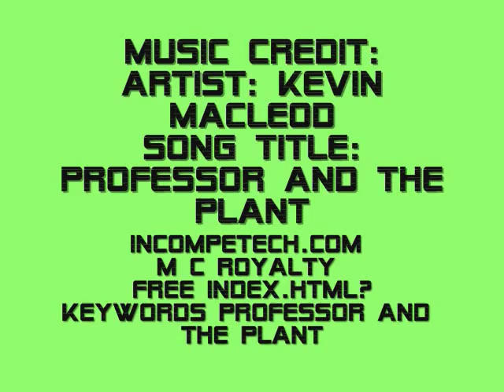Potty Trained Snake (No Different Than A Dog Or Cat)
Dedicated To Urban Jungles-Radio
My snakes are so spoiled they actually pace and beg me to take them outdoors to excrete waste.
I also made this video to thank Andy and Danny and Urban Jungles-Radio for supporting our hobby and for the pleasure of winning the years subscription to "Scales And Tails Magazine Australia".
The Jungle Junkies are the best friends anyone could ever ask to have and thank you ALL for the support in my winning.
Also, Thank You Joy for this wonderful opportunity :O)
Album Title: Dark World
Song Title: Professor And The Plant